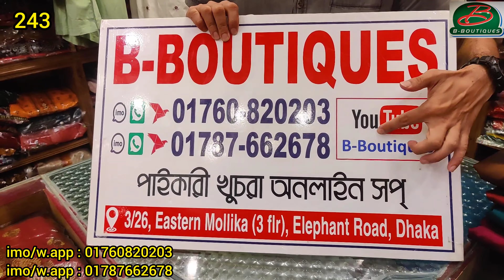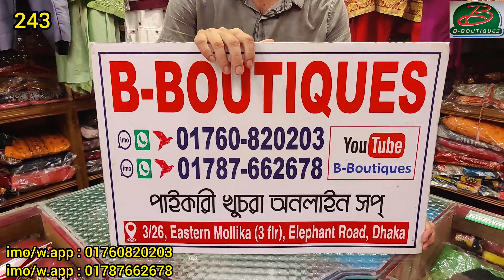ইন্ডিয়ান ডিজাইন বুটিক্স কালেকশন নিয়ে আসলো বি-বুটিকস ||243||B-Boutiques||01760820203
B-Boutiques

3/26, 3rd floor,Eastern Mollika Shopping Complex,New Elephant Road,Dhaka-1205

Youtub      : B-Boutiques